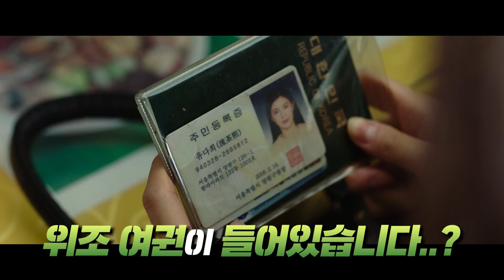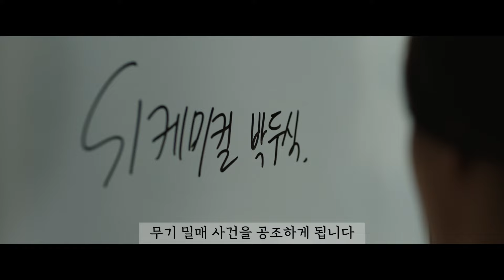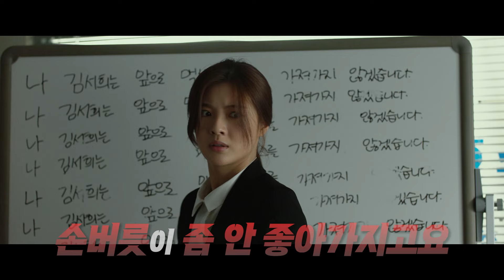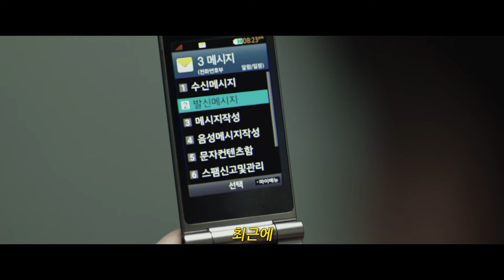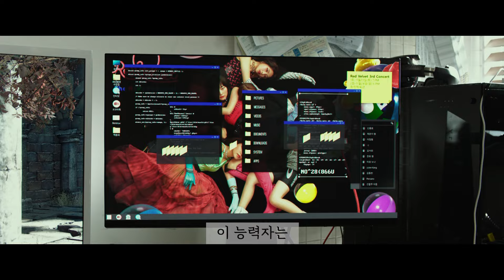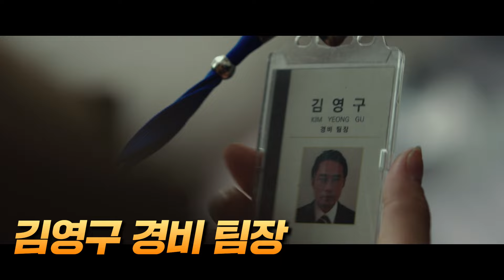ㅋㅋㅋ전설의 첩보요원으로 오해 받은 흥신소 사장과 입사 3개월차 신입 요원이 세계 최악의 무기 밀매 조직에 잠입하면 벌어지는 골때리는 일 ㅋㅋㅋㅋㅋㅋㅋㅋㅋ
영화, ≪미션 파서블≫입니다.
 숏뭅X파일썬 함께하는 특별혜택 : 회원가입 즉시 50만 포인트 지급
 50만 포인트로 무제한 감상 가능!
 최신 영화, 드라마, 예능, 애니를 원한다면, 파일썬에서 즐겨보세요!
▶문의
무단 편집, 업로드 및 재배포를 엄격히 금지합니다.